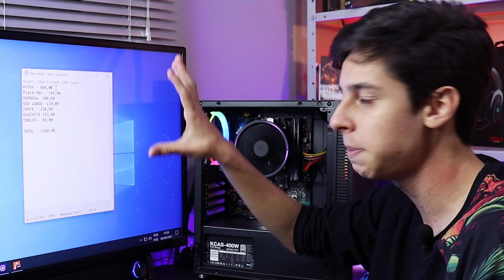BARATO!!!!!! PC GAMER p/ rodar GTA RP! Gameplay Full HD + Futuros Upgrades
Fala Gamers, blz? Se você ta pensando em montar um Pc Gamer para rodar GTA RP sem gastar muito? Então fica até o final do vídeo, tenho certeza que você vai se surpreender!

Link das peças do Pc Gamer:

✔ Processador Ryzen vídeo integrado
✔ Placa mãe A320
✔ Memória 16GB ( 2X8)
✔ SSD 240GB
✔ Gabinete Gamer RGB
✔ Cooler Processador

OUTROS PRODUTOS QUE RECOMENDO:

Headsets:
+ Custo Beneficio

Teclado Mecanico
+ Custo Beneficio

Mouse Gamer
+ Custo Beneficio